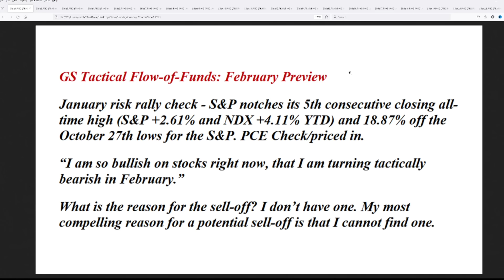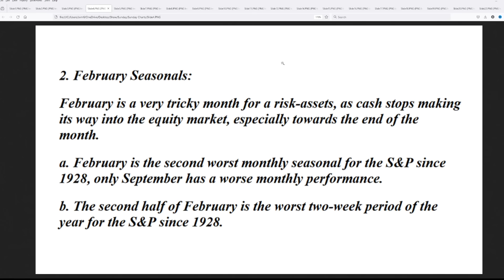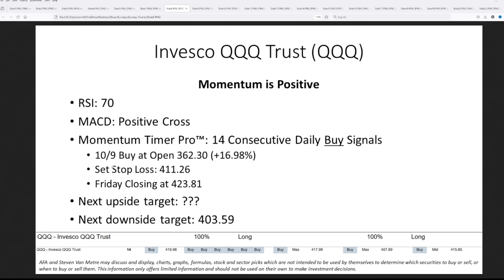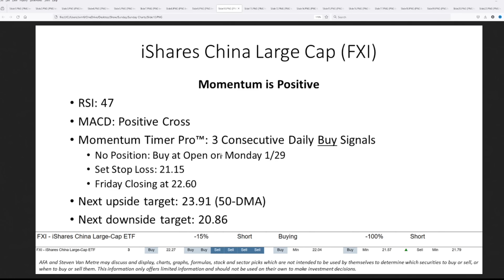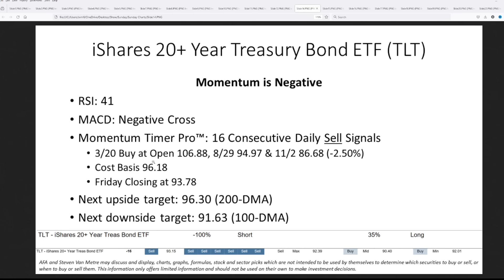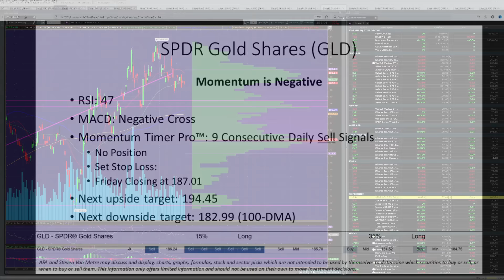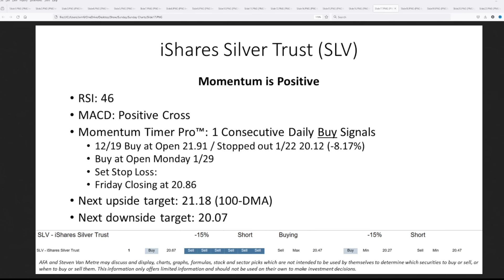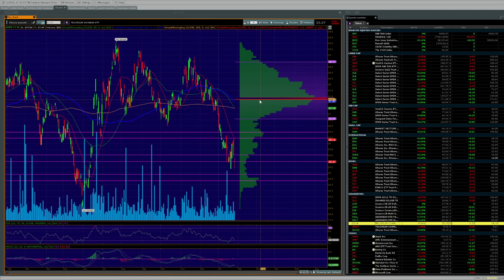Stock Market's Fate Hangs on Next 72 Hours